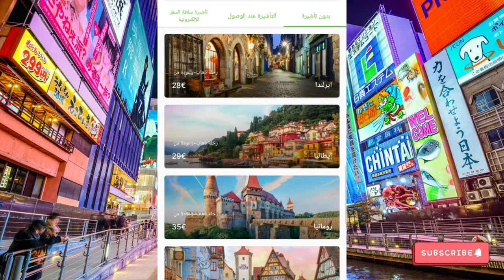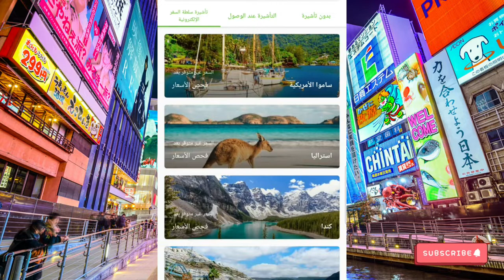اقوى جواز سفر في العالم تستطيع الدخول الى ٢٠٠ دولة بدون تأشيرة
يشرح في هذا الفيديو عن اقوى جواز سفر في العالم وهو جواز يخولك في الدخول الى 200 دوله بدون تاشيره وايضا يوجد دول يمكنك الدخول اليها مع الحصول على تاشيره في المطار ادخل وشاهد فيديو.

لا تنسونا من الدعم والاشتراك في القناة من فضلكم 🤗

هنا رابط فيديو يشرح عن الجواز الألماني

هنا رابط فيديو يشرح عن الجواز القطري

هنا رابط فيديو يشرح عن الجواز السوري

هنا رابط فيديو يشرح عن الجواز المصري

هنا رابط فيديو يشرح عن الجواز الجزائري

اقوى جواز سفر في العالم 2021 ويكيبيديا
اقوى جواز سفر في العالم 2020
اقوى جواز سفر في العالم 2019
أقوى جواز سفر في العالم العربي
اقوى جواز سفر في العالم 2020 بالترتيب
اقوى جواز سفر في العالم 2018
اقوى جواز سفر في العالم بالترتيب
اقوى جواز سفر في العالم ٢٠١٩
اقوى جواز سفر في العالم 2021
اقوى جواز سفر
اقوى جواز سفر بالعالم
اقوى جواز بالعالم
أقوى جواز سفر في العالم ٢٠٢١
أقوى جواز سفر في العالم ويكيبيديا
اقوى 3 جوازات سفر في العالم
افضل جواز بالعالم
أقوى 10 جوازات سفر في العالم 2020
اقوى 10 جوازات سفر في العالم
اقوى 10 جوازات سفر في العالم 2021
اقوى 10 جوازات سفر في العالم 2019
افضل 100 جواز سفر في العالم
افضل 10 جوازات السفر في العالم
أقوى جواز سفر في العالم 2020 ويكيبيديا
اقوى جواز سفر في العالم 2019 ويكيبيديا
اقوى جواز سفر في العالم
اقوى جواز سفر لعام 2021
اقوى جواز سفر لعام 2020
أقوى جواز سفر عربي
اقوى جواز سفر 2021
اقوى جواز بالعالم
اقوى 3 جوازات سفر
اقوى 100 جواز سفر
اقوى جواز سفر 2020
اقوى جواز سفر 2019
اقوى جواز سفر لعام 2019
اقوى جوازات سفر 2021
اقوى جواز السفر 2021
اقوى جوازات السفر 2021
اقوى 30 جواز سفر
السفر الى اوروبا
السفر الى اوروبا بدون فيزا
السفر الى اوروبا في المنام
السفر الى اوروبا من الامارات
السفر الى اوروبا للسعوديين
السفر الى اوروبا عن طريق بيلاروسيا
السفر الى اوروبا للسوريين
السفر الى اوروبا مجانا
السفر الى اوروبا 2021
السفر الى اوروبا 2020
تكلفة السفر الى اوروبا 2019
السفر الى اوروبا للعمل 2020
شروط السفر الى اوروبا 2021
الهجرة الى المانيا للعمل
الهجرة الى اوروبا بعد كورونا
الهجرة الى اوروبا من الامارات
الهجرة من تركيا الى اوروبا 2020
الهجرة من تركيا الى اوروبا 2021